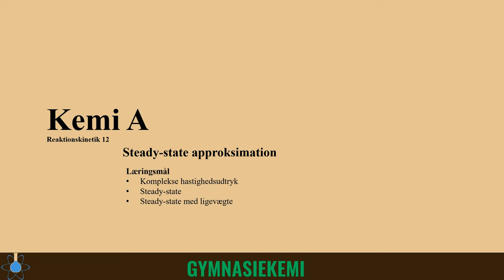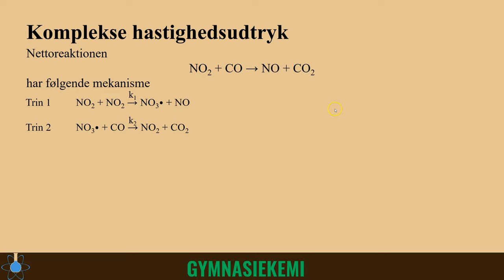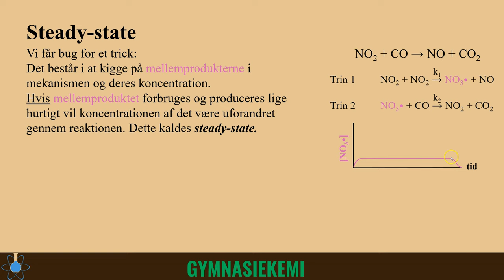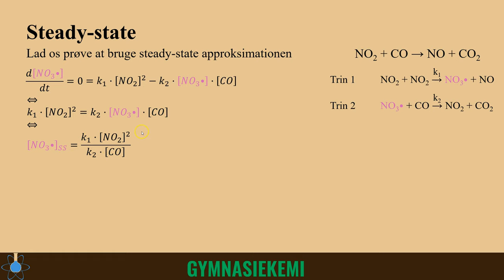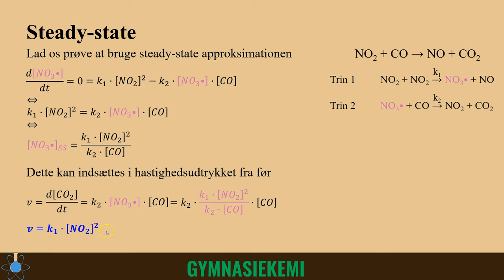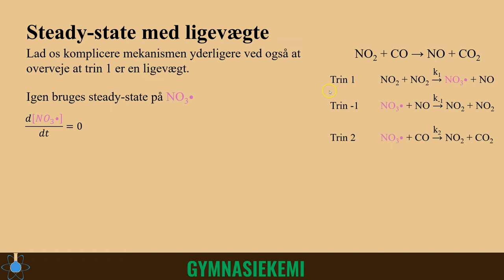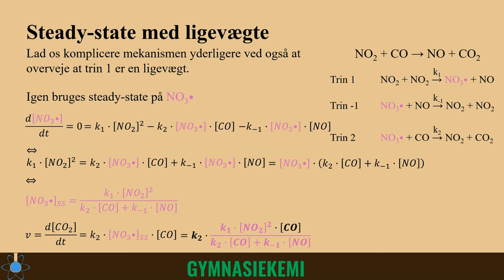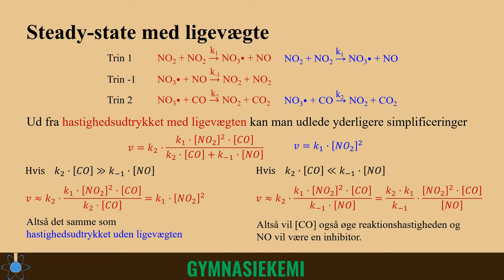Steady-state | Kemi A- Reaktionskinetik 12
0:00 - Start
0:17 - Komplekse reaktionsmekanismer
2:49 - Steady-state
5:54 - Steady-state med ligevægt
8:38 - Simplere udtryk i særlige situationer